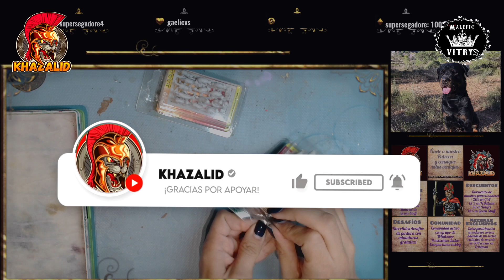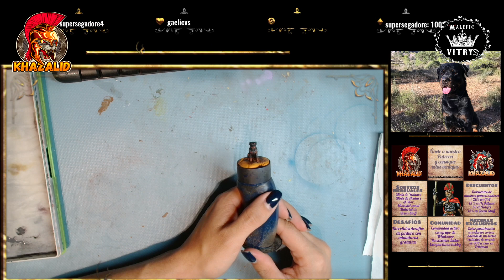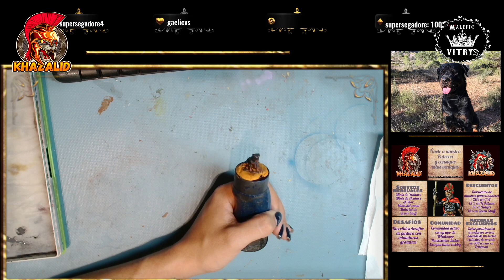Como pintar BITS de resina FACILMENTE@greenstuffworld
🌟TIENDA EN AMAZON CON TODO LO QUE UTILIZO!!

⭐SET PINTURAS INICIACIÓN AK

🔴MATERIAL UTILIZADO🔴
MIS AEROS
🔴MASCARA SEGURIDAD Y GAFAS
🔴GAFAS SEGURIDAD
🔴MÁSCARA SEGURIDAD
🎁 Caja de luz
🎥 Camara Lumix G7

PINCELES:
Windsor 🚩RECOMENDADO
5 pinceles
9 pinceles

     IMPRESORA 3d
🚩LA MEJOR🚩ELEGOO Saturn 3 Impresora 3D Resina, 12K
🚩ELEGOO MARS 4MAX
🌟ELEGOO Mars 3 Pro
🚩ELEGOO MERCURY XBundle MAQUINA DE LAVADO
🌟ENDER 3 EN OFERTA EN AMAZON!
🌟FEP Grande
🌟FEP pequeño